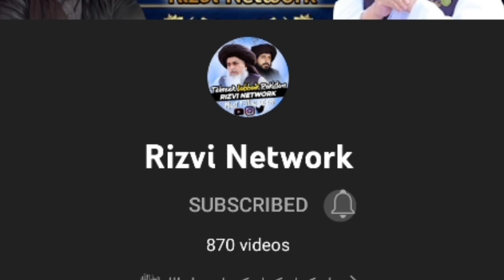Hamy Khatam Karny Waly khud Khatam Ho gy|| Dr Allama Shafique Ameeni|| Latest Bayan|| Rizvi Network